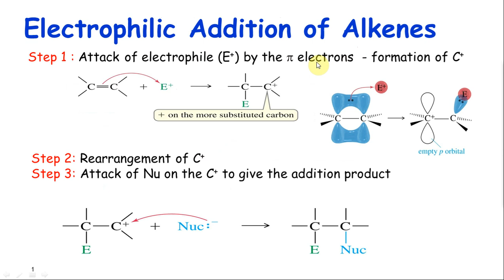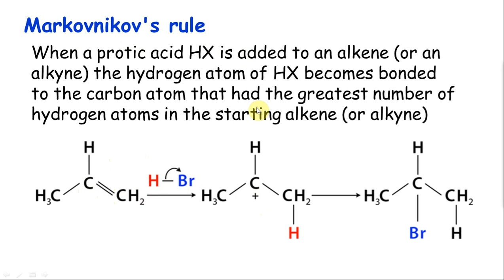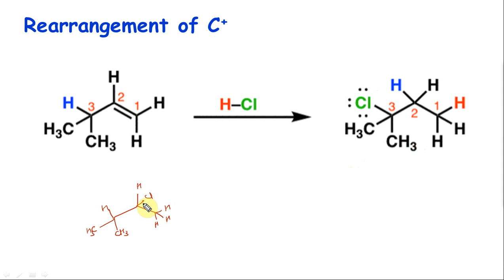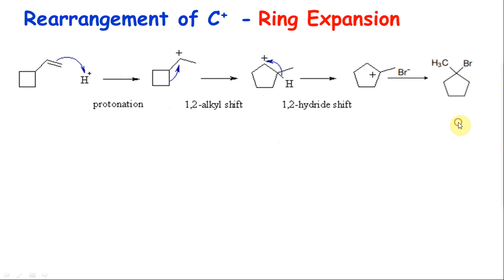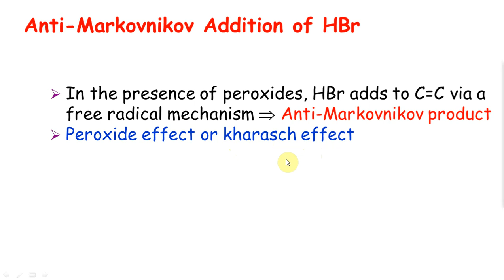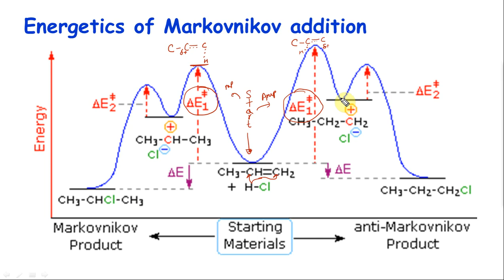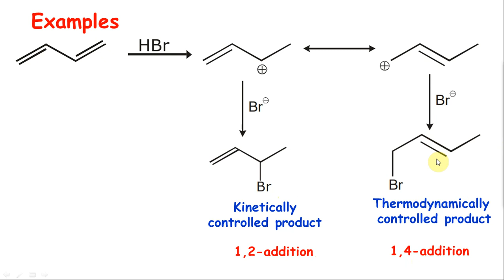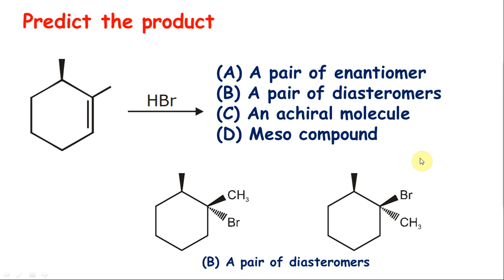NEET Chemistry - Organic - Markovnikov Rule